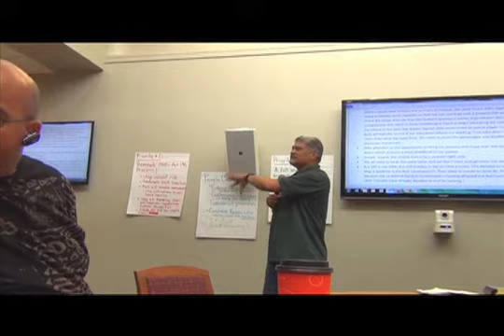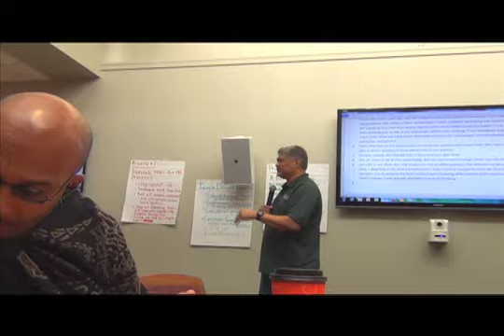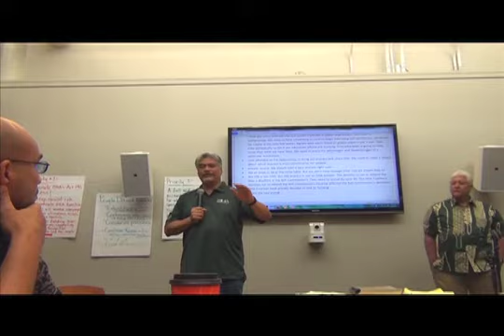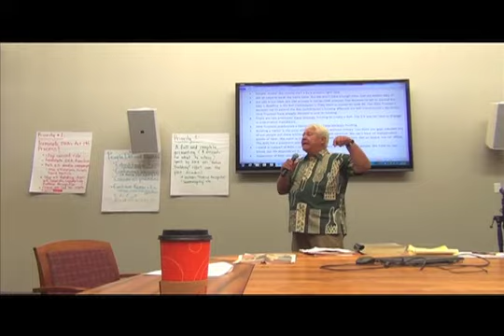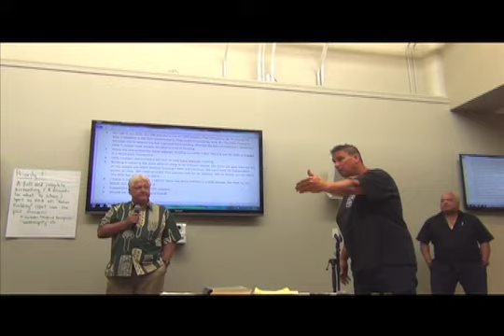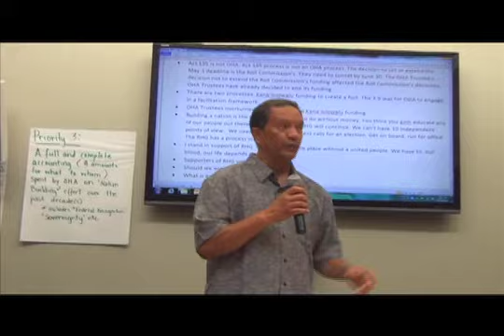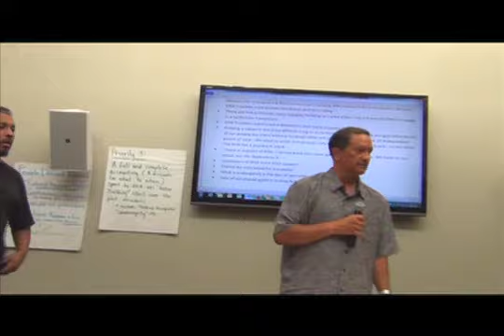OHA 1a 4 12 2014